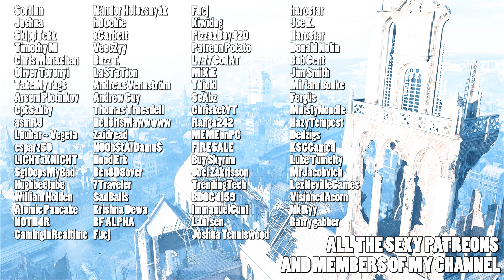Its rocket league but in Warzone 2